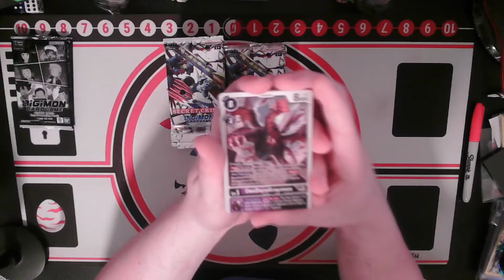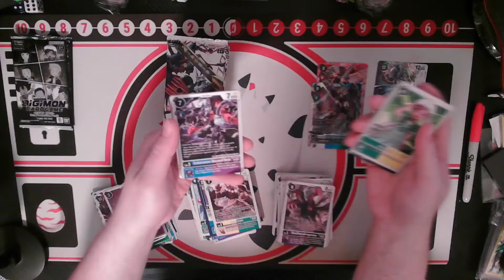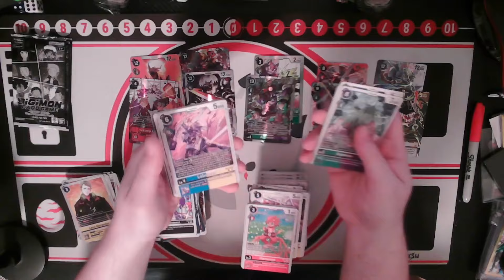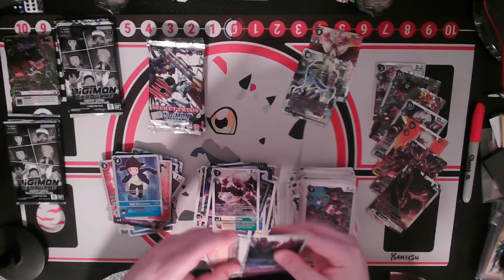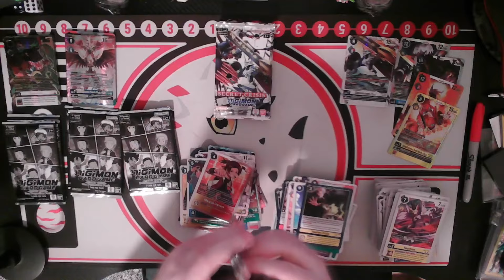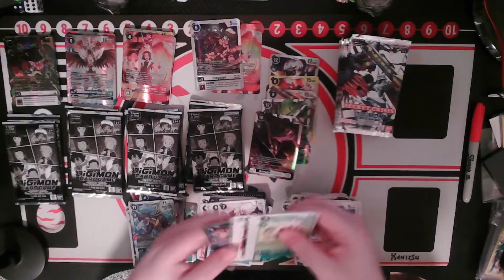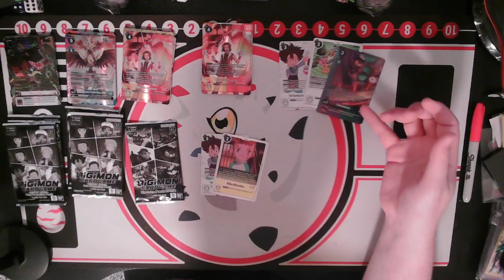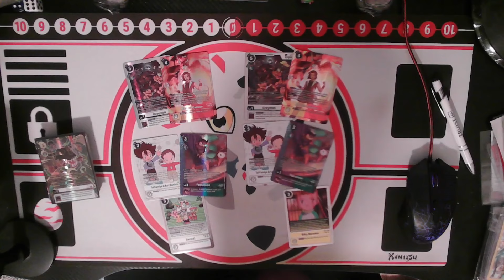Digimon TCG BT17 Secrete Crisis Quadruple Box Opening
Come and watch to see my pulls